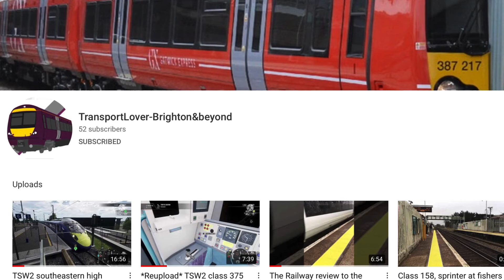Shoutout to @Transport Lover Brighton & Beyond